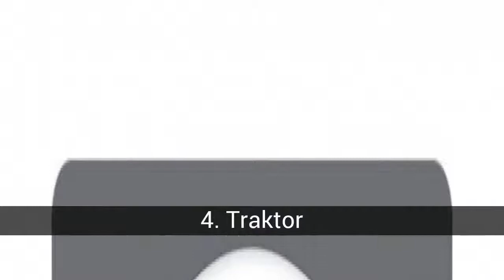Les meilleurs programmes pour mixer de la musique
Liste sur les meilleurs programmes pour mixer de la musique.

Pour réussir en tant que DJ, les outils de travail sont fondamentaux. Choisissez votre logiciel préféré pour mixer de la musique dans cette sélection de programmes recommandés pour faire danser et amuser le public.

Dans cette liste sur les meilleurs programmes pour mixer de la musique on trouve:
10. DJS
9. DJ Mixer
8. DJ MixStation
7. AtomixMP3
6. Ableton Live
5. BPM Studio
4. Traktor
3. DJ virtuel
DJ ProDecks
Dj ProMixer

10. DJS
Le grand atout de DJS réside dans ses développeurs, la marque bien connue et vénérée de Pioneer. Il comprend deux lecteurs indépendants, un mélangeur interne avec tout ce dont vous avez besoin et une interface remarquable, même dans les cabines les plus sombres. Un choix de poids si on considère qui le signe et le recommande.

9. DJ Mixer
DJ Mixer est idéal pour les personnes qui font leurs premiers pas dans le monde du mixage musical. Il dispose de toutes les options de base, telles que la création de boucles, l'attribution de points CUE ou le système de mixage automatique. Il prend en charge les pilotes ASIO à faible latence. Ainsi, si vos périphériques sont compatibles, vous bénéficierez de performances exceptionnelles.

8. DJ MixStation
DJ MixStation est compatible avec les fichiers MP3, WMA et WAV. Il possède son propre mixeur avec une égalisation avancée et excelle par sa fonction de mixage automatique, capable de reconnaître le type de musique en cours de lecture pour créer un mixage adapté au style.

7. AtomixMP3
AtomixMP3 est le prédécesseur de VirtualDJ. Malgré son obsolescence au fil des années et le manque de mises à jour, il reste un outil de culte parmi les mélangeurs, principalement à cause de sa grande facilité d'utilisation et de sa polyvalence à l'époque. enregistrer une session.

6. Ableton Live
Bien qu’il ne s’agisse pas d’un logiciel exclusivement destiné aux DJ, Ableton Live offre tout ce dont vous avez besoin pour une session et de nombreuses autres possibilités qui optimisent votre créativité sonore. Ce séquenceur est spécialisé dans les performances en direct, permettant non seulement de mixer, mais aussi de composer votre musique en direct.

5. BPM Studio
La particularité de BPM Studio réside dans son interface, qui imite les lecteurs de CD populaires DENON CD-1000, l’un des choix courants des stands dans le monde entier. Il prend en charge les contrôleurs externes et vous permet de retransmettre des sessions sur Internet en streaming.

4. Traktor
Traktor est le choix des meilleurs DJ au monde en matière de mixage de musique. Utilisez jusqu'à 4 lecteurs indépendants, que vous pouvez contrôler à l'aide de matériel externe via son système de code temporel avancé. Profitez de son mélangeur interne, de sa grande bibliothèque d’effets ou du nouveau 'Sample Decks' pour enregistrer des échantillons audio.

3. DJ virtuel
Virtual DJ est capable de mélanger de la musique, mais aussi de la vidéo, ouvrant un monde de possibilités aux VJ. Vous pouvez jouer jusqu'à 99 chansons, disposer de systèmes de détection de BPM et de mixage automatique, d'un mélangeur interne et d'un lecteur d'échantillons ou d'échantillons qui ravira votre auditoire. Votez pour un DJ virtuel!